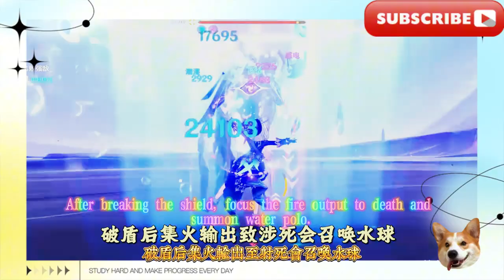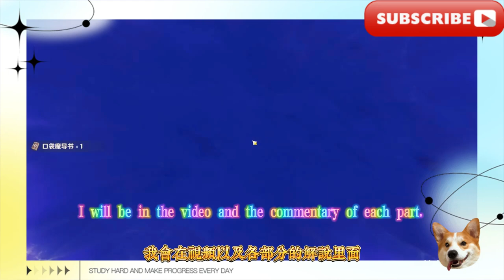【原神5.0】對決者第一輯全地方傳奇合輯攻略解說+部分無傷高階成就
[Genshin Impact 5.0] The first volume of the duelist, all local legends collection guide + some high-level achievements without damage